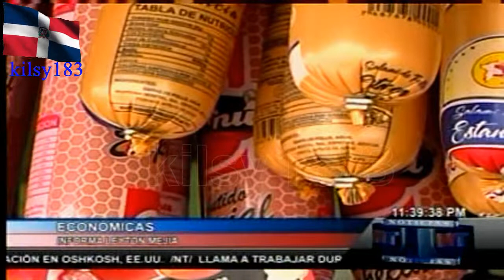noticias telemicro esta en ti 11